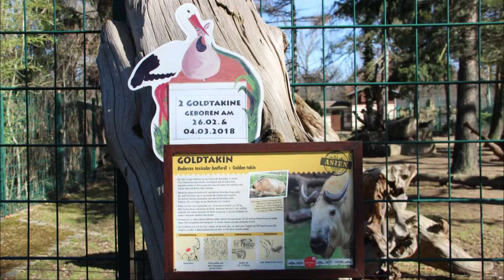Goldiger Nachwuchs bei den Goldtakinen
Seit 2013 präsentiert der Zoo Dresden Goldtakine. Namensgebend ist das strohblonde Fell, welches vor allen
bei den männlichen Tieren besonders intensiv leuchtet und fast goldfarben wirkt. Im Gegensatz dazu haben
Jungtiere eine dunkelbraune Fellfärbung mit einem schwarzen markanten Aalstrich auf der Rückenpartie.
Nach den Zuchterfolgen der letzten beiden Jahre, kann sich der Zoo Dresden aktuell wiederum über zwei
Jungtiere freuen.
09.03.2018